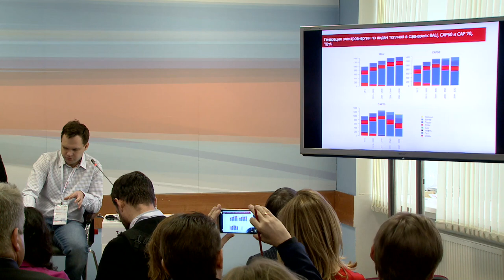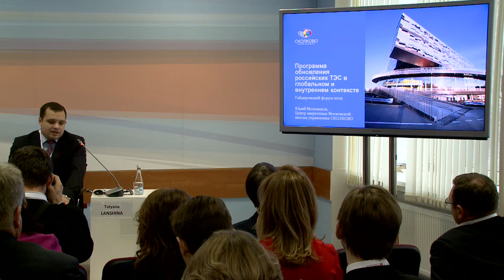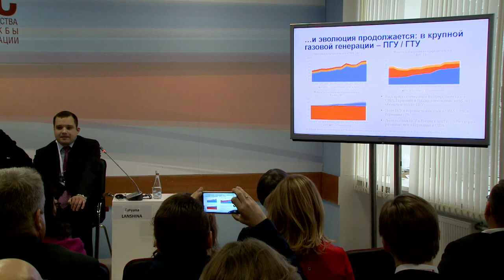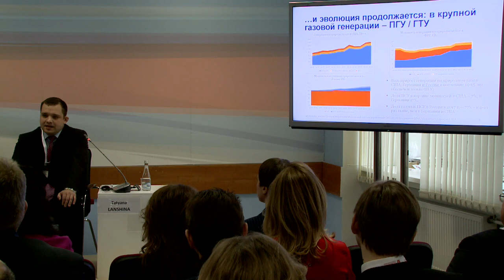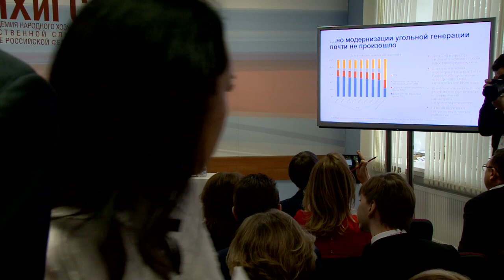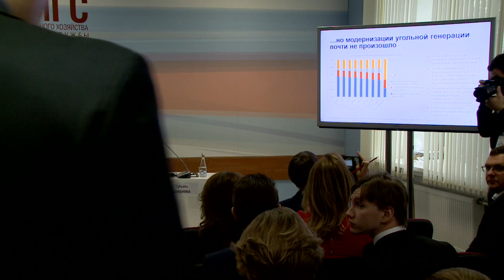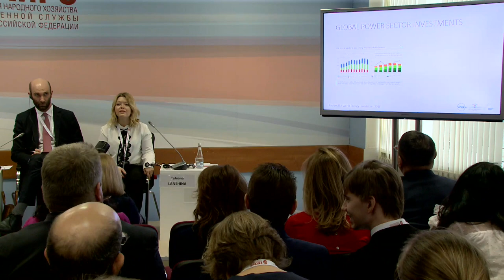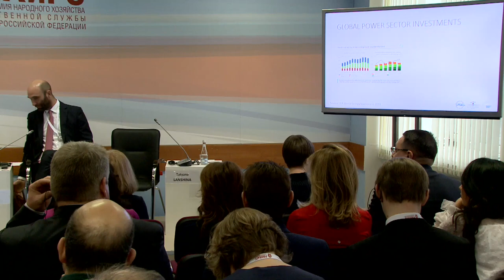The Gaidar Forum 2019. MODERNIZATION OF RUSSIAN ENERGY AND NEW GLOBAL ENERGY ORDER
Expert Discussion

Modernizing the Russian economy was certainly among the key topics of discussion in terms of the future of the Russian energy market in 2018. The Ministry of Energy developed a draft Resolution “On implementing competitive power take-off for reconstruction (technical re-equipping, modernization) of thermal electric stations,” according to which investments in reconstructing TPP will occur in Russia in 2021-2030. A micro-generation bill has been developed and supported by the government. Support for renewable energy sources (RES) for the period of 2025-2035 was started. This session is devoted to discussing topical issues relevant to the Russian energy sector’s development in Russia.

Issues for Discussion:

    What is the role of innovations in the upcoming modernization of Russian TPP?
    What kind of equipment is planned to be localized in Russia?
    What are the priorities of the new investment cycle in the Russian power industry?
    When will there be a million of solar roofs in Russia?
    Should we wait for the energy transition in Russia?
    How do other countries solve the problem of energy modernization?
    What are the priorities of electric power energy development worldwide?

Moderator:

    Andrey Kulakov, Head, Renewable Energy Projects, Inter RAO-Engineering

Participants:

    Oleg Barkin, Deputy Chairman of the Board, NP Market Council association
    Olga Chvanova, junior consultant, Dr. Langniß – Energie & Analyse
    Stanislas Henrion, Head, Unit of Infrastructures, Energy, Transport and Industry, Embassy of France in Russia
    Valdur Lahtvee, Coordinator, Climate program in the EU strategy for the Baltic region
    Tatyana Lanshina, Senior Research Fellow, Center for Economic Modeling of Energy and Environment, RANEPA
    Yury Melnikov, Senior Analyst on Electric Power, SKOLKOVO Energy Center, Moscow School of Management Skolkovo
    Vladimir Potashnikov, Senior Research Fellow, Center for Economic Modeling of Energy and Environment, RANEPA
    Vladimir Sidorovich, Director, New Energy LLC
    Dmitry Vakhrukov, Director, Department of State Tariffs Regulation and Infrastructural Reforms, Ministry of Economic Development of the Russian Federation